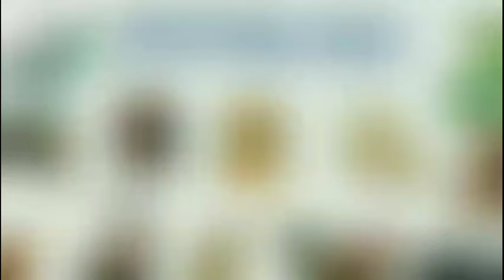Tử Vi Hàng Ngày 18/6/2024 của 12 Con Giáp